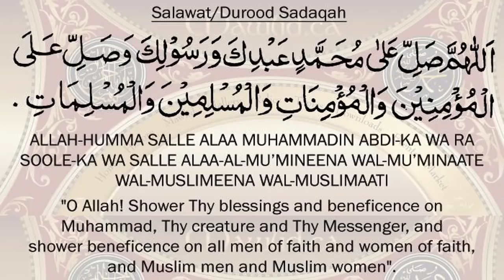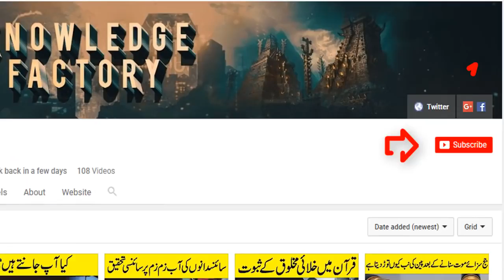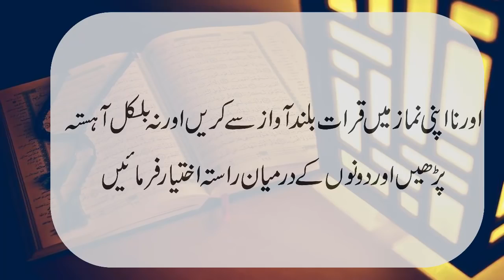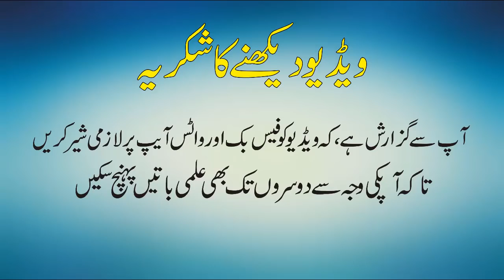Why Prayer Is Not Allowed On Fall Time Islamic video Why Do We Pray Zuhar And 'Asr silently